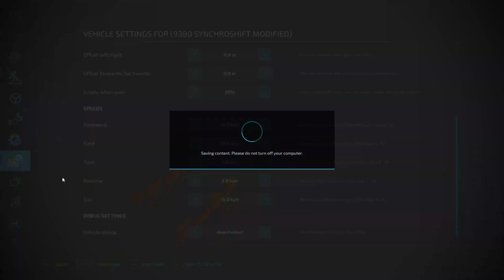Fs 22 Survival Challange Competting against Daggerwin & ChainSaw100 Ep 75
Competting against Daggerwin & Chainsaw100